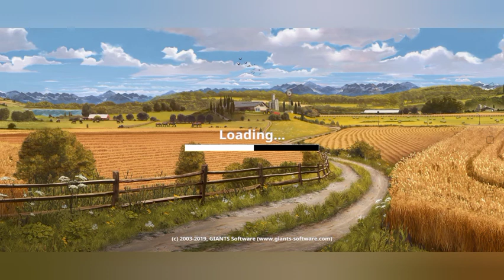How to Download & Play - Farming Simulator 19 for Android (APK included) 2022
fs22androiddownload
ticket toexplore
farmingsimulator 20
fs22 android download
ticket to explore
farming simulator 22 download android
fs22 download android
farming simulator20#farmingsimulator20
fs19modไทย Truck simulator#fs14
farmingsimulator2019 mods#farmingsimulator2
farmingsimulator19 modoffroad
heavy truck simulator offroad
mud truck simulator offroad 3d
indian truck simulator offroad
cargo truck simulator offroad
us truck simulator offroad sim
silk road truck simulator offroad cargo truck
euro truck simulator offroad cargo transport
world truck simulator offroad map
euro truck simulator offroad mountain transport 2
cargo truck simulatoroffroad truck drivinggamesfs18newupdate
fs18freedownloadforandroid
fs18mods tractors
fs180tutorial
fs18water tank
fs18potatofarming
fs18download kaise karen
fs18hack download
fs 18gameplay
fs16 game
fs16 hack unlimited money
fs16 main multiplayer kaise khele
fs16 game me milk kaise banaye
fs16 tree cutting
fs16 dolly ea
fs14 game
fs14 में खेत कैसे बेचे
fs14 game multiplayer kaise khele
fs14 unlock machine
fs14 game ko kaise khele
fs14i nordictrack
fs 14 hack
fs14 grass workingfs
fs18 shorts
fs20 shorts
fs 20 mod map download
fs 22 gameplay ps5
fs 20
fs 20 indian tractor mod
fs16
fs17
fs19
fsfs22
fs22 shorts
fs22
fs22 game play
fs22 money cheat
fs22 download android
fs22 time lapse
fs22 mods
fs22 trailer
fs22 no man's land
fs22farming simulator 19 mods
farming simulator 19 mods xbox one
farming simulator 19 mods ps4
farming simulator 19 mod apk unlimited money android
farming simulator 19 mods console
farming simulator 19 mod money
farming simulator 19 mods ps4 trucks
farming simulator 19 mods maps
farming simulator 19 modhub not loading
farming simulator 19 modded let's play
fs22| Farming Simulator 16 || #6
(Video Game)
 Giants Software
 farming sims
 ipad
 mini
retina
iphone 6
 iphone 5s
iphone 5
 iphone 5c iPod touch 5 iPad mini 2
 iOS
ipod touch
gameplay
trailer
iphone 6 plus
 iPad air
 ipad 2
ipad 3
 ipad 4
new iPad
walkthrough
impression
 reviewteaser let
s play
AppStore
 android
 google play
 play store
 windows store
farmingsimulator
farmingsimulator 16
farmingsimulator 18
farmingsimulator 20
farmingsimulator 14
farming simulator 19
farming simulator
farming simulator 22
farming simulator 22 download free
farming simulator 14
farmingsimulator2019
farmingsimulator
farmingsimulator 16
farmingsimulator 18
farmingsimulator 20
farming simulator 19
farming simulator
farming simulator 22
farming simulator 14
farmingsimulator2019
farmingsimulaor20
farmingsimulator2019
farming simulator 20 new

farmingsimulator20
farmingsimulator2019